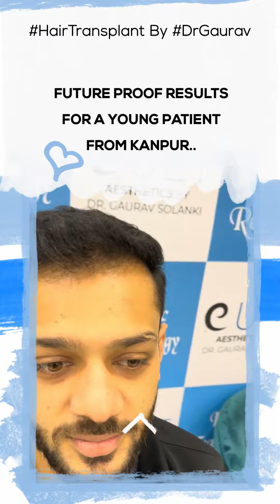Hair Transplant in Gurgaon | From Kanpur to Gurgaon: For a Future Proof Hair Transplant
Hair Transplant in Gurgaon | Best Results & Cost of Hair Transplant in Gurgaon

🌟 From Kanpur to Lasting Confidence: Future-Proof Hair Transplant 🌟 Witness the transformation of our patient from Kanpur, whose life changed with Dr. Gaurav Solanki's expert hair transplant. Designed to stand the test of time, these results aren't just about restoring hair; they're about crafting a future-proof solution. See the journey to a fuller, more confident self. Dr. Gaurav's precision today brings enduring results for tomorrow.

Cult Aesthetics Gurgaon is a trendy and trusted name for hair transplants in Gurgaon. Under the expert guidance of Dr. Gaurav Solanki, we have done more than 11,000 successful surgeries. We are a well-equipped clinic with world-class instruments and amenities to deliver extraordinary results in Gurgaon, Sec. 46.

We religiously believe in keeping the cost and price of hair transplants affordable for all sections of our society. Cult Aesthetics Gurgaon clinic is now coming with a new consultation on hair loss treatment along with hair transplant. We are in very few clinics that are consistently known for their extraordinary results. We are specialists in FUE, no-shave FUE, with the help of all the recent advances.

If you are looking for the best hair transplant in Gurgaon, we will be happy to serve you at Cult Aesthetics Gurgaon

This is Cult Aesthetics Gurgaon Clinic, and our channel is a destination for those looking for hair transplants and other remedies for hair loss. We make videos to showcase our hair transplant results on the web through YouTube.

PRODUCTION CREDITS
 All videos are captured, edited, and uploaded by the team Cult Aesthetics _________________________________________________________________________________________